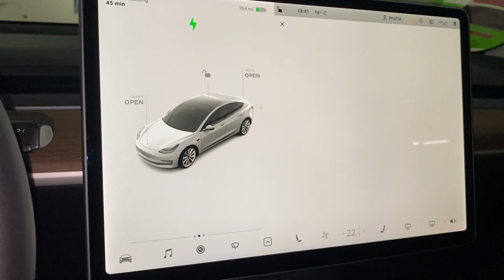2021 Tesla Model 3 Hum (straight from phone)